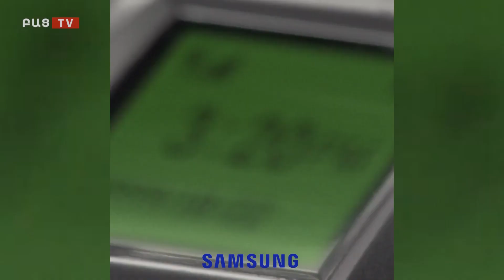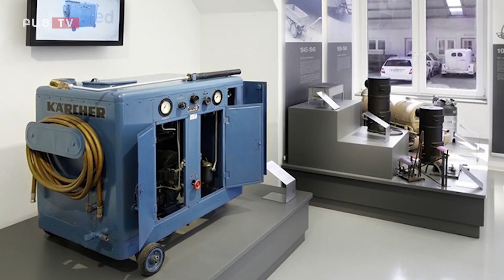Bac tv ․ Ֆելիքս Յայլոյանը 20 տարի առաջ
bactv.am
Համլետ Ղուշչյանի 20 տարի առաջ այս օրը հեղինակային ծրագրի հյուրն է  Ֆելիքս Յայլոյանը